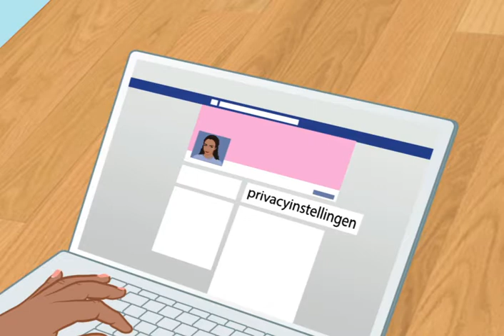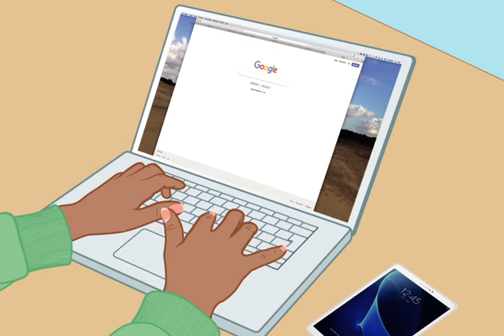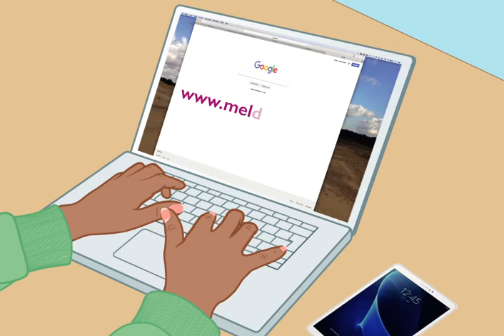Dewi en social media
VoorZorg is een programma wiens doelgroep vaak moeite heeft met het begrijpen en het toepassen van geschreven informatie.

De programma-eigenaar, het Nederlands Centrum Jeugdgezondheid ( NCJ)  en Pharos hebben daarom samen dit beeldverhaal ontwikkeld waarin eenvoudige uitleg wordt gegeven over veilig social media gebruik.  Uit een vooronderzoek onder VoorZorgverpleegkundigen en de VoorZorg clienten bleek dat er gebrek was aan geschikt materiaal over social media, terwijl dit een zeer belangrijk thema werd gevonden. Samen met een VoorZorg moeder is vervolgens een verhaal bedacht dat aansluit bij de belevingswereld van jonge aanstaande moeders en waarin goed wordt uitgelegd hoe social media werkt en wat je kan doen als er iets misgaat.